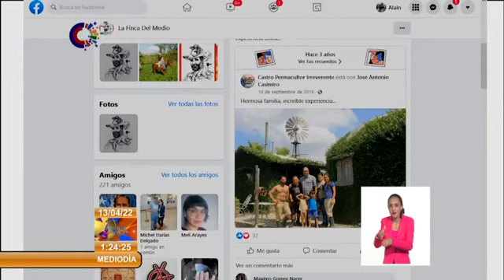Cuba: Familia campesina promueve la agroecología y la permacultura en Sancti Spíritus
En el municipio de Taguasco, en la provincia de SanctiSpíritus, el campesino José Sntonio Casimiro y su familia promueven un SistemaProductivo eficiente y Ecológico. Les invitamos a conocer la Finca del Medio, un espacio de auténtica cubanía, que muchos en el mundo reconocen como un baluarte de creatividad y respeto a la naturaleza.